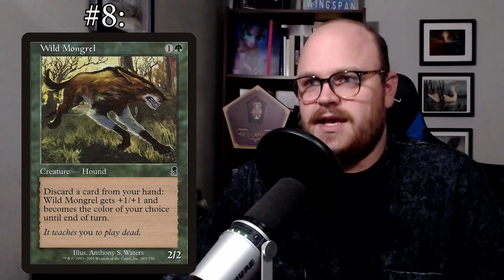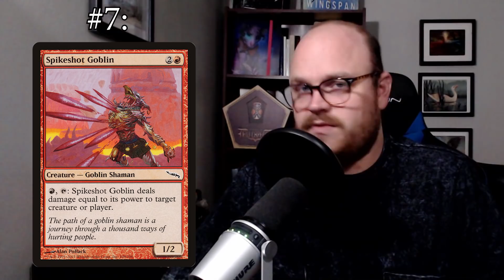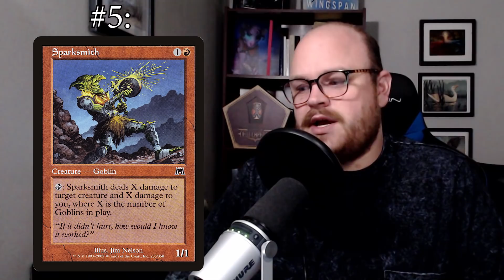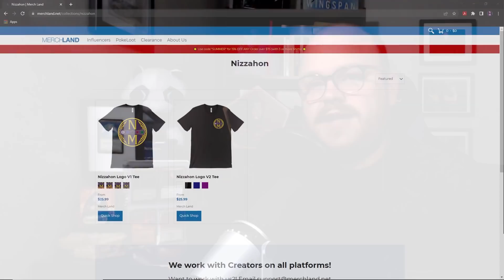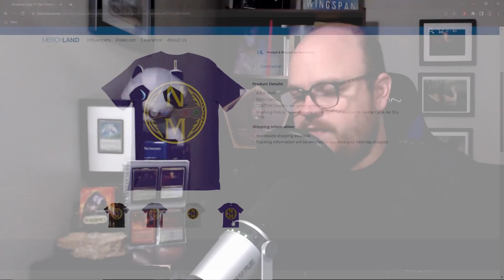The 10 BEST Commons EVER | Magic: the Gathering Limited | Nizzanotes #41